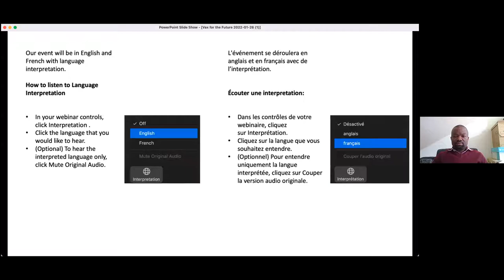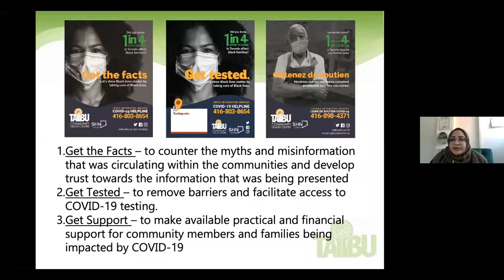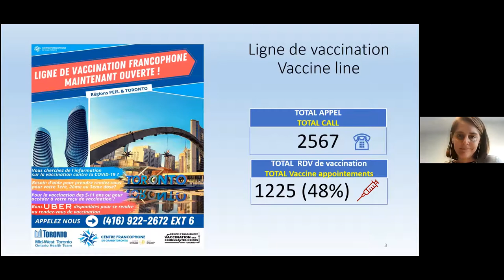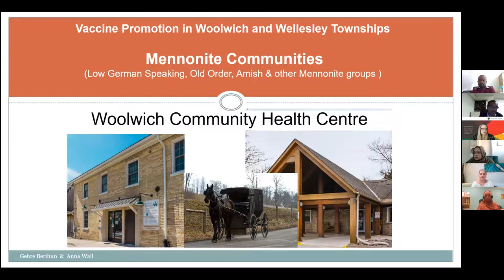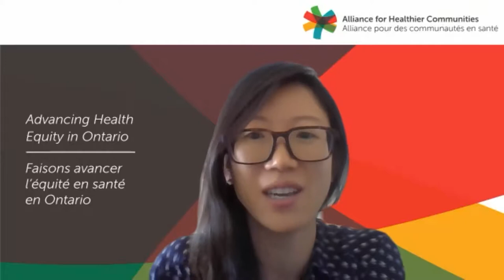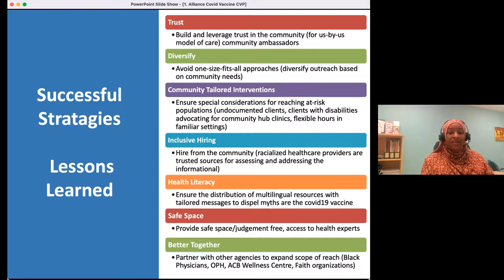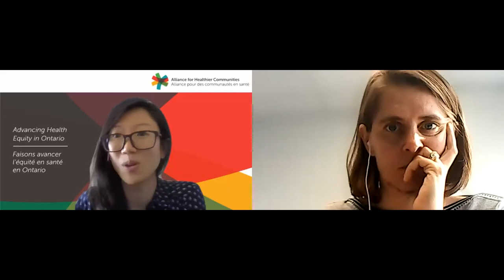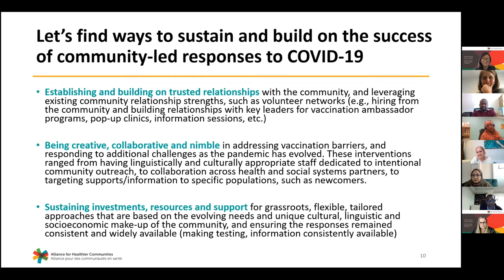La vaccination pour l’avenir : équité, communauté et confiance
La pandémie de la COVID-19 a mis en lumière des inégalités sociales et en matière de santé profondément ancrées qui font entrave à un rétablissement durable et juste pour tous. Ces obstacles font ressortir les difficultés auxquelles font face les populations vulnérables quant à l’accès aux services et aux renseignements en matière de santé dont elles ont besoin, y compris en ce qui concerne la vaccination contre la COVID-19.

Les centres de santé communautaire et d’autres organisations de soins de santé primaires de l’Ontario ont mis en œuvre des interventions dans la lutte contre la pandémie qui sont fondées sur l’équité. Ils ont tiré parti de relations de confiance de longue date en vue d’améliorer la confiance en la vaccination dans les communautés marginalisées qui se méfient depuis longtemps des soins médicaux. Ils ont écouté attentivement, ils sont intervenus de manière concrète, et ils ont collaboré avec leurs communautés. C’est ainsi qu’ils ont élaboré et mis en œuvre des solutions qui répondent aux divers besoins de leurs populations prioritaires dans une multitude de contextes.

Les présentateurs décriront leurs pratiques innovatrices, discuteront des facteurs qui font entrave à la vaccination et de ceux qui la facilitent, et présenteront les leçons acquises dans le cadre de leurs efforts visant à accroître le taux de vaccination et la confiance dans les vaccins. Les participants apprendront des stratégies à appliquer pour la pandémie actuelle ainsi que pour des campagnes d’immunisation et des services de soins de santé à l’avenir.